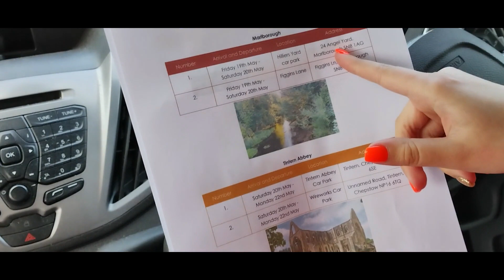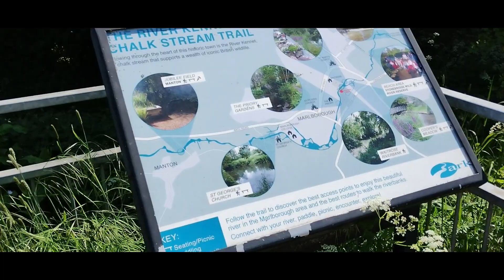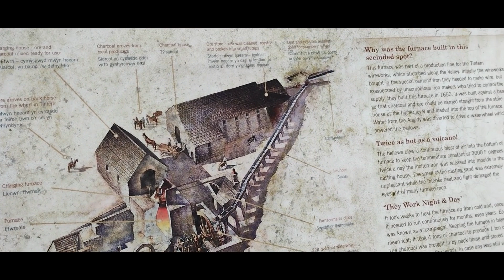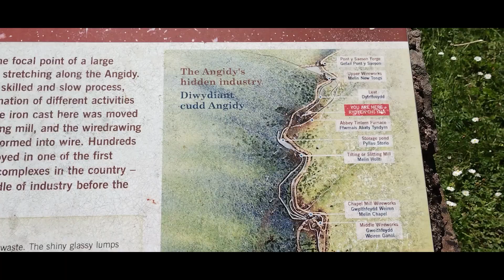VANLIFE STARTS NOW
In this video we visit the beautiful town of Malborough and then continue our journey onto the legendary Tintern Abbey!

Leva
Sunshine
Where the light is

A call to the soul

Happy acoustic guitar music

Acoustic indie fork (years)

Tropical Summer Music

Summer Walk

Forest Lullaby
Easy Life

Acoustic Folk Music Guitar